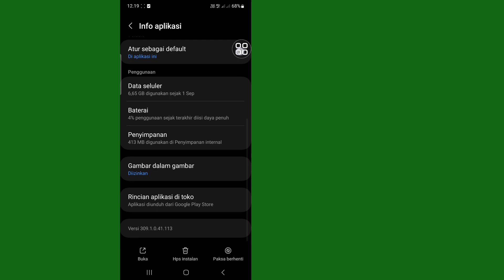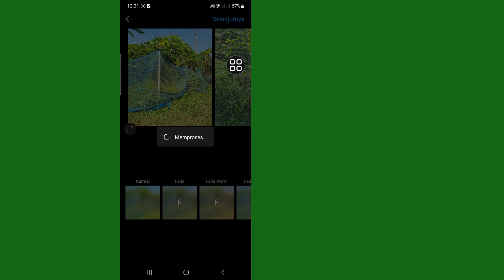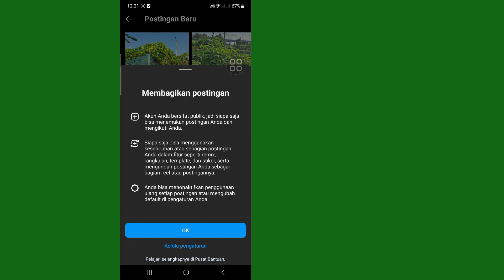Cara Memperbaiki Musik Instagram Tidak Ditampilkan di Banyak Postingan? Penyelesaian masalah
Bagaimana Cara Memperbaiki Musik Instagram Tidak Ditampilkan di Banyak Postingan?  Penyelesaian masalah

Apakah Anda ingin Melihat Cara Memperbaiki Opsi Musik Beberapa Posting Instagram Tidak Ditampilkan. Jika Ya, Video Ini Cocok Untuk Anda. Dalam Video Ini Saya Akan Menunjukkan Cara Memperbaiki Opsi Musik Beberapa Posting Instagram Tidak Ditampilkan. Saya Akan Menunjukkan Proses Paling Mudah Untuk Memeriksa Riwayat Tontonan Jadi Tonton Terus Video Lengkapnya Tanpa Melewatkan Untuk Mempelajari Cara Memperbaiki Opsi Musik Beberapa Posting Instagram Tidak Ditampilkan.

Cara Memperbaiki Musik Instagram Tidak Ditampilkan di Banyak Postingan
Cara mengatasi musik instagram tidak muncul di banyak postingan android
Cara mengatasi musik instagram tidak muncul di banyak postingan ios
Cara mengatasi musik instagram tidak muncul di banyak postingan iphone